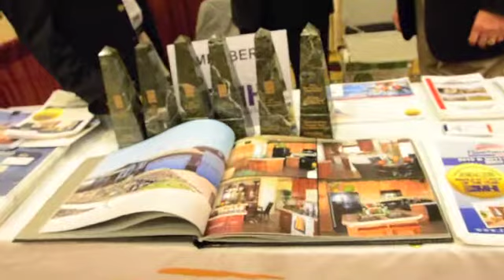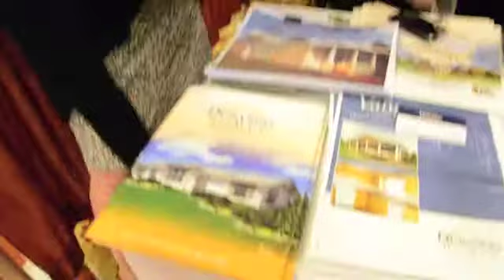Cavco Wins Manufacturer of the Year 2012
Lifestylist® Suzanne Felber had the opportunity to interview Bill Danforth, VP of Business Development for Cavco Industries at this year's MHI Congress and Expo. Cavco was awarded "Manufacturer of the Year 2012" by MHI and it's members. For more information about Cavco, visit their